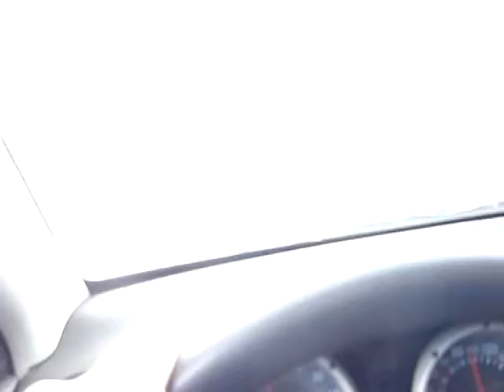viaje 9º region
angol-sauces-traiguen-cap.pastenes